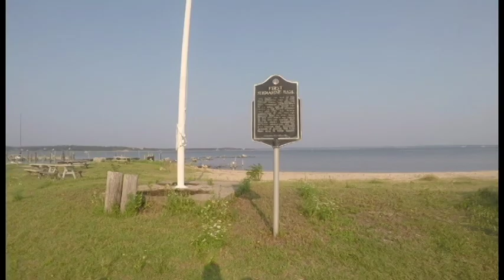Ride Home from Work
Quick Video using GoPro Hero.
Riding 2017 Indian Vintage.
Mattituck, NY to New Suffolk to Cutchogue.

I claim no ownership of music.